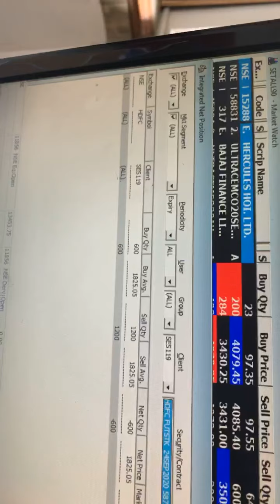Fundamental news with smart investors profits